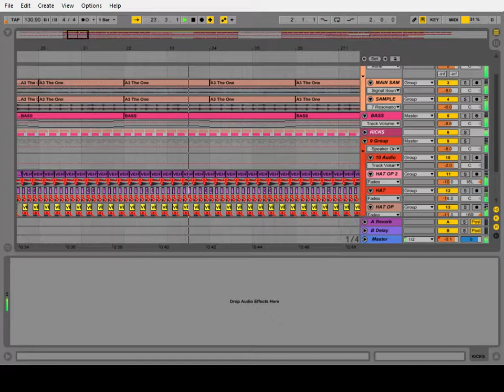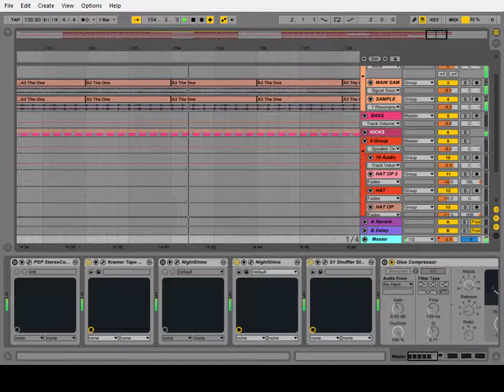DJ Falcon - Unplugged (Ableton remake)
Some people asked me how I did the remake of songs in ableton, and then I did a video, I hope you like it.